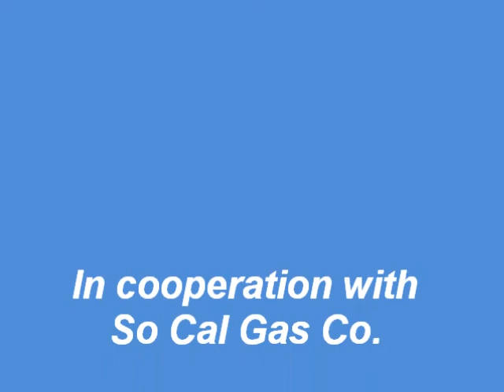So Cal Gas Lancaster Base CNG Station Project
Consrtuction of the new public access CNG station in Lancaster, CA at 44416 Division St